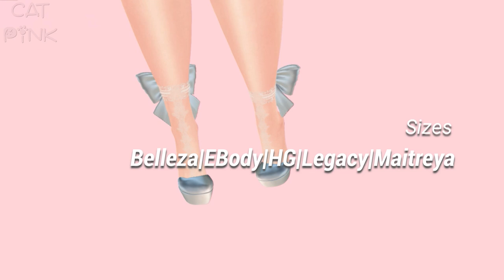🎁FREE GIFTS | PROMAGIC | SECOND LIFE🎁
😻💕Más de 100 regalos de grupo, totalmente gratis, en Promagic
😻💕More than 100 group gifts, totally free, in Promagic
✈️✈️ TP/Info ⬇️⬇️

😻SL: nivipink

💻PC
🖥️Procesador: AMD Ryzen 5 3400G with Radeon Vega Graphics